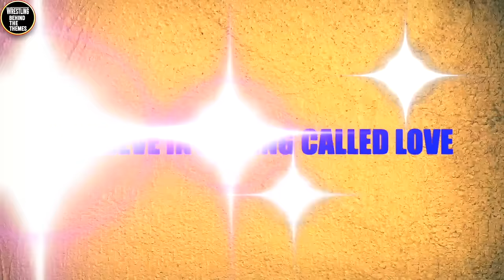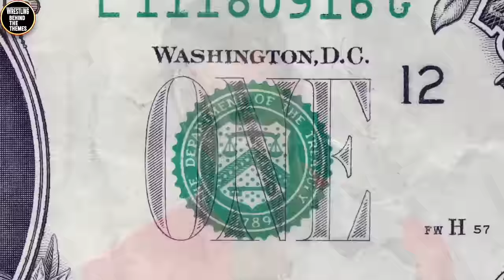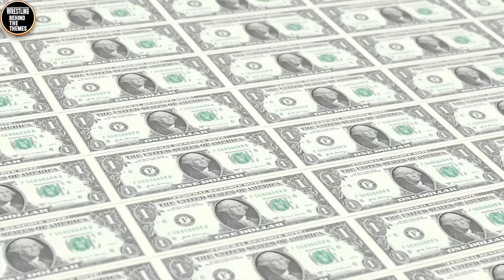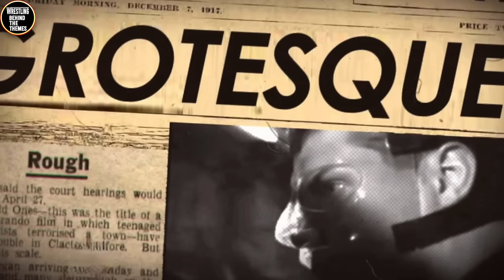WHOA! The Story of Cody Rhodes | Full Documentary | Biography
This documentary takes a special look at the career of Cody Rhodes as told through the progression of his entrance theme songs.

Verbiage used above is courtesy of Wrestling Bios, Wrestling With Wregret, & WWE.

WHOA! The Story of Cody Rhodes